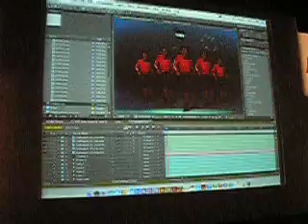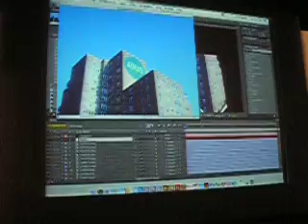Photo to 3d -Adobe Live 07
demo of flat photo to 3d, from Adobe Live London